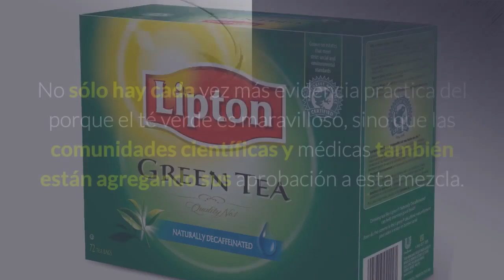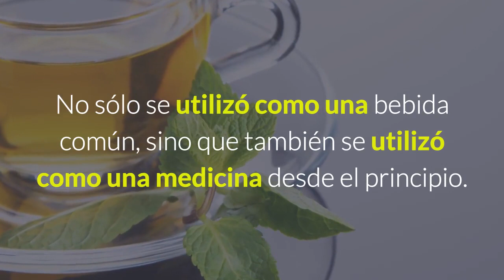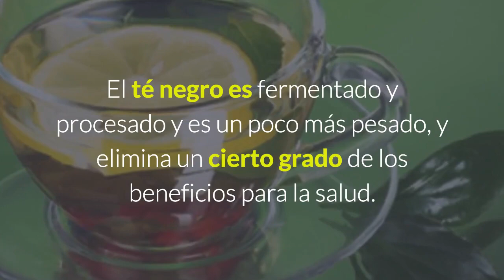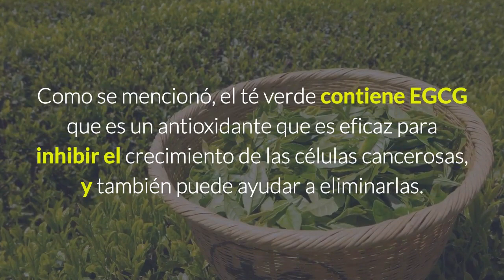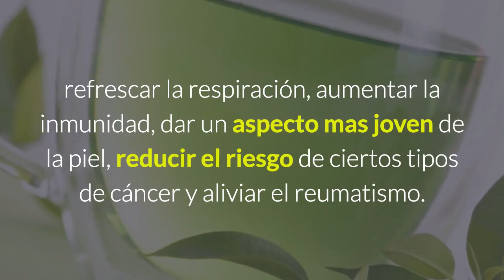Las Maravillas Del Te Verde Y Sus Beneficios Medicos Asociados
Las Maravillas Del Te Verde Y Sus Beneficios Medicos Asociados al te verde.
Si bien los té de hierbas, entre otras variedades, han sido populares en todo el mundo durante mucho tiempo, parece que sólo recientemente han ganado una amplia aceptación en los EE.UU. Tal vez esto se debe en parte a los beneficios para la salud asociados con el té verde. No sólo hay cada vez más evidencia práctica del porque el té verde es maravilloso, sino que las comunidades científicas y médicas también están agregando sus aprobación a esta mezcla.